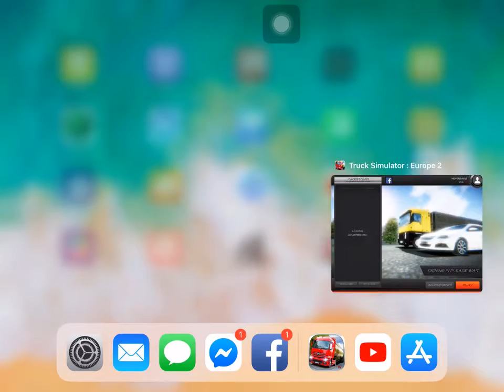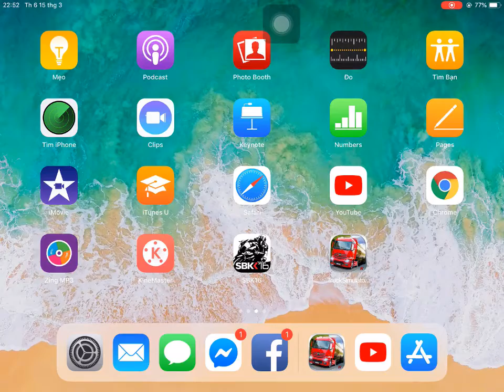World Truck Driving Simulator 2018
Drive the world's most famous trucks through challenging roads that will test all your driving skills, Feel the way trucker lives!
Characteristics:
- Many trucks: Vehicles with power and different gears, including Brazilian, European and American models! (More Trucks will be added in the next updates)
- Skins for Trucks, Trailers and Drivers: Customize with your favorite painting!
- Realistic physics: Our team tested real vehicles and collected opinions from truckers to bring to the game a reality experience as close to reality for the players. We also include suspension in the cabin, movement of the mounds, movement of the antennas px, Change of adherence in the Track according to the type of terrain or in rainy day and many other news.
-Adjustment of steering sensitivity and different control types.
- Smoke realistic in the exhaust
- Automatic and manual gearbox
- Adjust the driver's position in the cabin
- Simulation of the main functions of trucks, for example: two types of differential lock, motor brake, autopilot, arrows, alert, cleaners, high light, low light etc.
- Realistic graphics, with configuration options to run on weaker phones!
- Dangerous Roads: Take on the challenges and prove yourself a good driver through dangerous saws, dirt roads and many challenges!
- Large map of open world with several cities (the map of the game will also be expanded in the next updates)
- Various types of cargo including dry cargo, bi-train, etc. (more loads will be added soon!)
- Cycle day / night With beautiful visual!
- Rain and climate change!
- Leaderboards!
- System of achievements
- Report on the latest gains and expenses.
- Radars and fines
- People in companies
- Scales, toll booths, tax stations, gas stations and various other events in the game.
- Gps on Dashboard
- Driver's license with the possibility of the player putting his photo. In it you will have the information of Level, fines, freights, km rotated and quantity of trucks, for you to share with friends!
The game will receive several updates over time, to always be bringing news to players!